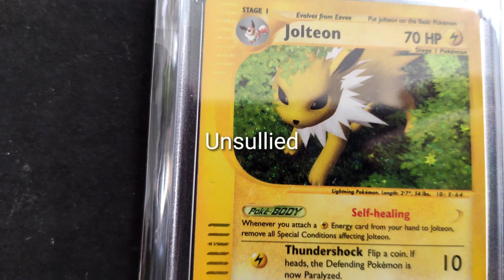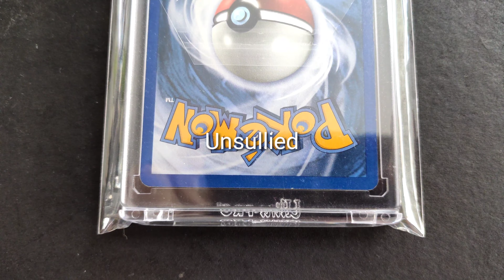Pokemon Skyridge Jolteon H12/H32 Holo (4K)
Pokemon Trading Card